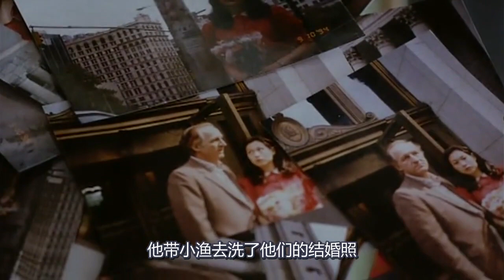女孩为和留学的男友在一起，自学了外语，还和60岁的老头假结婚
电影、影视、爱情、温情、剧情